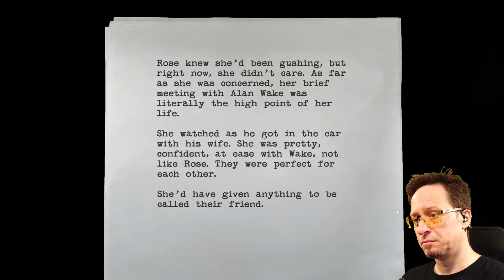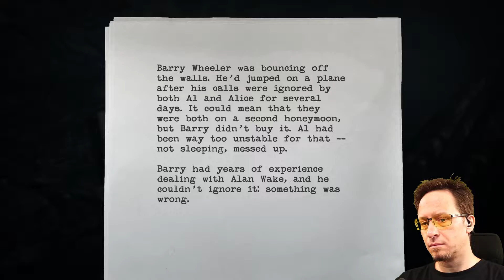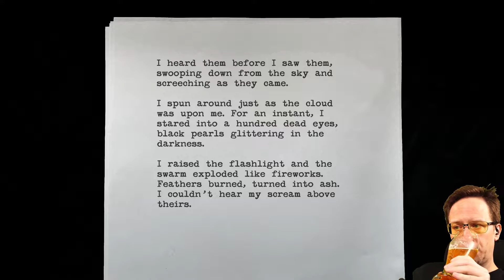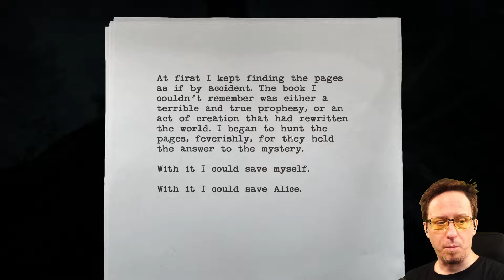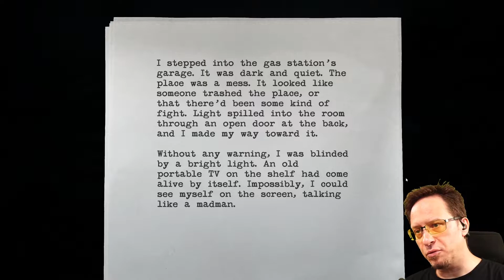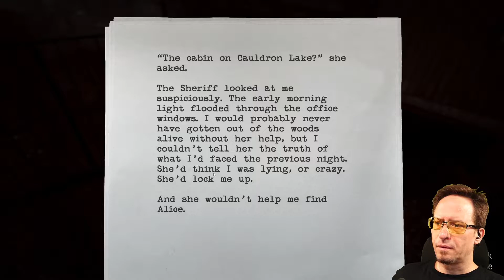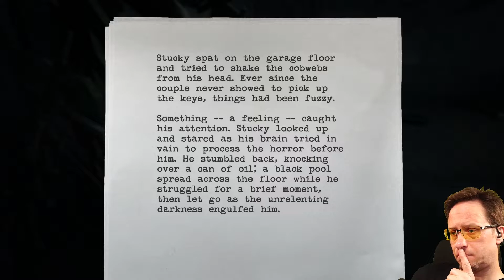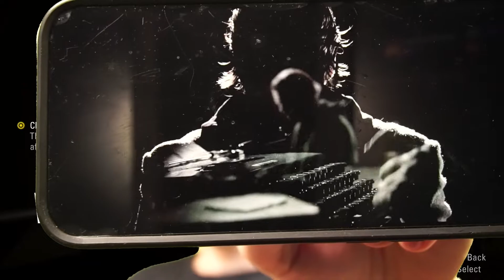Alan Wake Remastered - Episode 2/13 (Action/Horror, 2021)